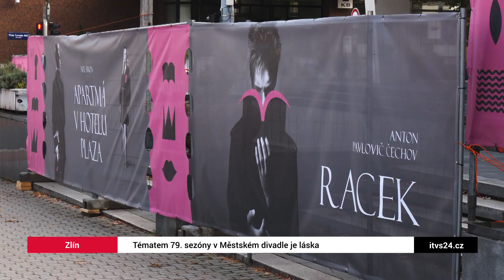79. SEZÓNA MĚSTSKÉHO DIVADLA ZLÍN JE TADY! 🎭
Městské divadlo Zlín opět láká diváky na pestrý program nové sezóny, která je tentokrát plná lásky! 💖 Těšit se můžete na řadu skvělých představení, která zaujmou nejen srdce milovníků dramatických a komediálních her, ale i ty, kteří touží po něčem výjimečném.